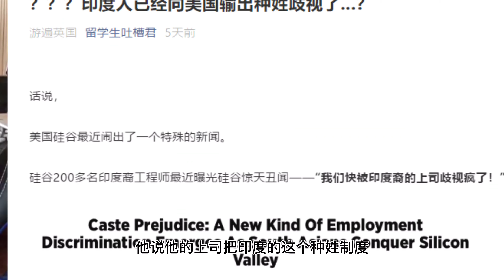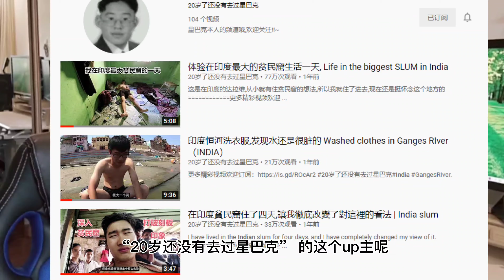为什么印度人总给人一种感觉：奇葩又逆天？♥ Jasmine茉莉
为什么印度人总给人一种感觉：奇葩又逆天
海外的印度人越来越多，生育能力又特别突出，你对他们是什么感觉呢？爱吃咖喱提味重？爱吹牛不靠谱？还是聪明勤奋努力？为什么海外华人和印度人同样重视教育，同样勤奋，但印度人担任世界500强CEO的数量却远高于华人呢？感觉在美国的印度人特别成功，但为什么身边会有很多特别奇葩的印度同事？一方面他们那么抱团，另一方面又会出现硅谷印度工程师告印度上司的新闻？为什么感觉又团结有分裂？这个视频我就站在比较中立的角度去解读一下这个话题。

0:00 开篇
0:40 对印度人的感受
3:20 印度人的优点
7:33 印度人奇葩的地方
10:40 对于刻板印象的解读，来国外受到的歧视
12:10 在国内受到过的歧视
12:52 女性受到的歧视
🔴 更多有用的分享关注

小红书：澳洲Jasmine茉莉
B站： 澳洲Jasmine茉莉
知乎：澳洲Jasmine茉莉

如果你喜欢这个视频，请点击赞和分享给需要的朋友
如有疑问或建议，欢迎给我留言，我会看每一条留言，并尽快进行回复。爱你们！